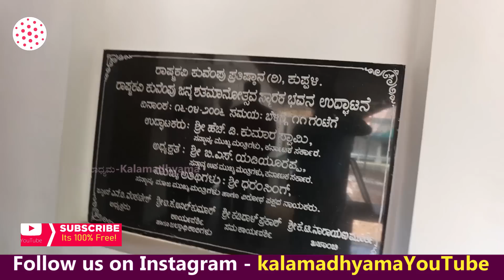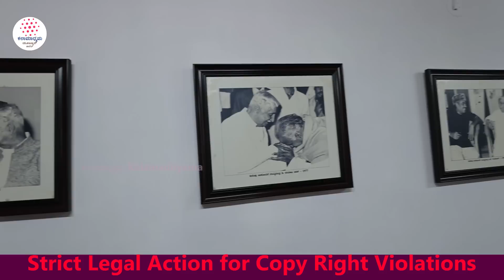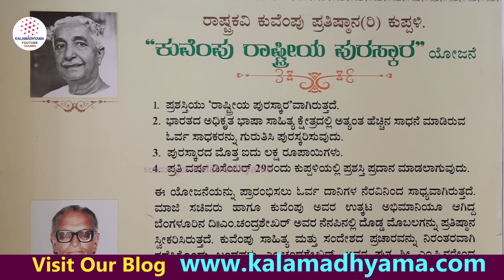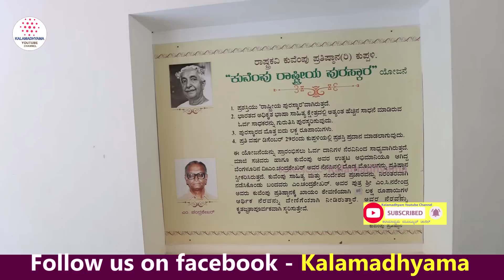"ಹೇಗಿದೆ ಕುಪ್ಪಳಿಯ ಕುವೆಂಪು ಪತ್ನಿ ಹೆಸರಿನ 'ಹೇಮಾಂಗಣ' ಸಭಾ ಮಂಟಪ"-E07-Kuppalli Tour-Kadidal Prakash-param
ರಾಷ್ಟ್ರಕವಿ ಕುವೆಂಪು ಅವರಿಗೆ ಬರೆಯಲು ಸ್ಫೂರ್ತಿ ಕೊಟ್ಟ ಕುಪ್ಪಳ್ಳಿಯ ವಿವರವಾದ ಟೂರ್ ನಿಮಗಾಗಿ! ಸರಣಿ ತಪ್ಪದೆ ನೋಡಿ, ನಿಮ್ಮ ಅಭಿಪ್ರಾಯ ಕಾಮೆಂಟ್ ಮೂಲಕ ತಿಳಿಸಿ ಹಾಗೂ ಎಂದಿನಂತೆ ಕಲಾಮಾಧ್ಯಮ ಬೆಂಬಲಿಸಿ. ಶುಭವಾಗಲಿ.

Interviewed & Directed by: KS Parameshwar
DOP: Raviraj Hombala
Produced by : Kalamadhyama Media Works.